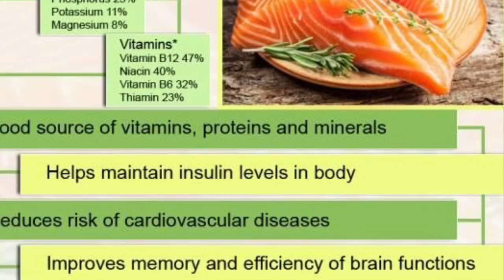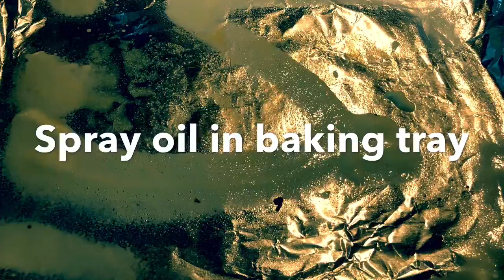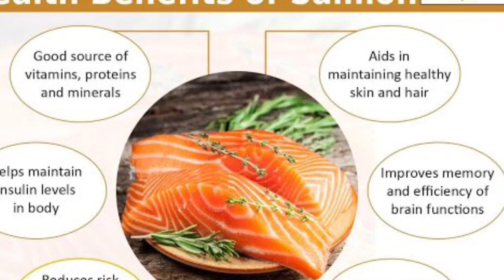Fish n bottle gourd leaves | Lau Pataye Machher Paturi | Salmon n Mustard Sauce | Fish Paturi Recipe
A traditional recipe of Bengal, India and Bangladesh “Machher Paturi” which is “Fish wrapped in bottle gourd leaves”, reminded by Chef of Cooking Designs, Ruma Neogy, who hosted a mid-week dinner with all the quintessential authentic recipes cooked by “bangals”..thank you for the treat, and the generosity with sharing gourd leaves from your exquisite garden.

My research shows these leaves are powerful antioxidants, as modest source of vitamin C. So here goes the recipe for those who love the combo of leafy vegetables and fish..